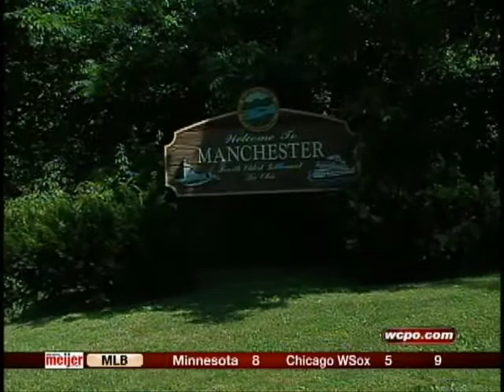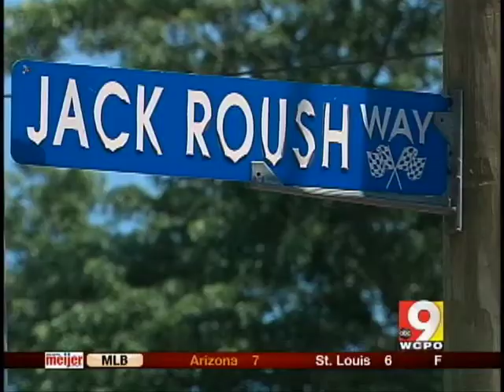The Legacy of Jack Roush--WCPO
Aired on WCPO "All Access" Sports Show--Friday, July 8th, 2011. The story offers a glimpse into a local NASCAR legend, Jack Roush, and what his legacy has meant for the small town of Manchester, Ohio.